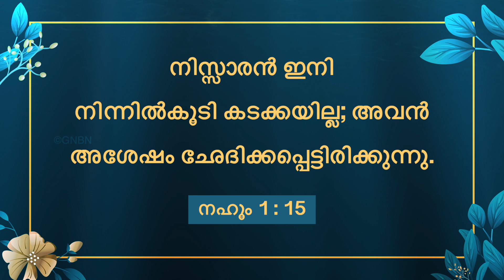യേശുവിനോടൊപ്പം നടക്കുക | സഹോദരൻ മോഹൻ സി. ലാസറസ് | ഏപ്രിൽ 6 | Malayalam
Jesus R0ed0eems
Trivandrum
695033